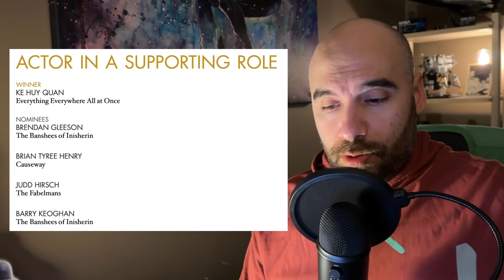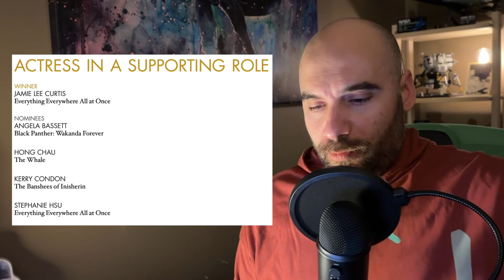#4: 2023 Oskarları Değerlendirmesi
Eylem Planı'nın bu bölümünde Eylem, tek başına ve yalnız, çok ciddiye aldığı Oskar ödüllerini, kazananları, kaybedenleri ve kendi kazananlarını anlatıyor.

Banshees, Everything Everywhere, Avatar, Cameron, Speilberg.. Hepsi ama hepsi..